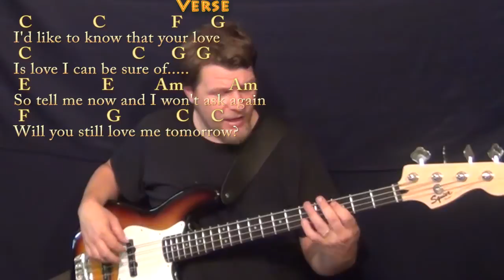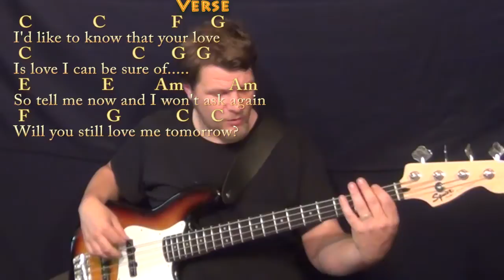Will You Still Love Me Tomorrow - Bass Guitar Cover Lesson with Chords/Lyrics